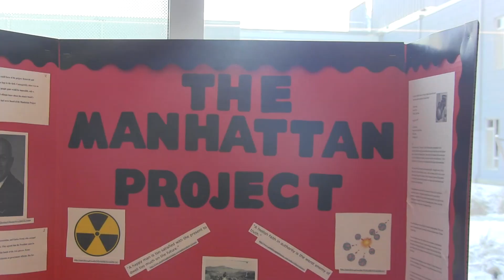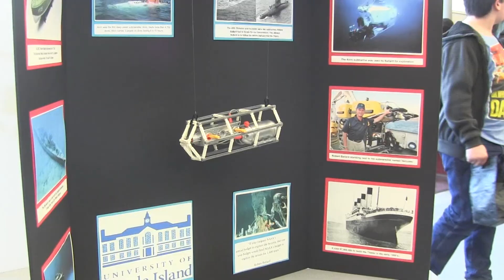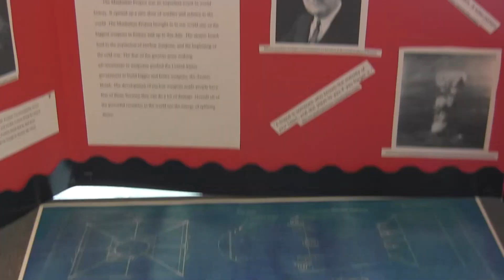West Bridgewater National History Day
Seventh and eighth graders from West Bridgewater Middle Senior High School celebrated National History Day by presenting their projects.